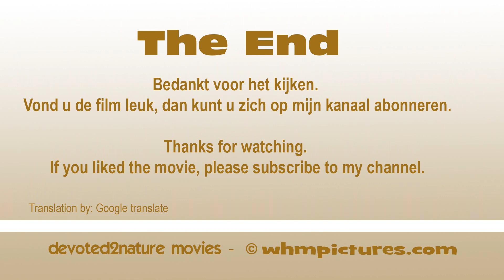Edelherten en wilde zwijnen/Red deer and wild boars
In de film ziet u een edelherten hinde (cerfus elehpus) en een smaldier (een kaff van één jaar oud) en wilde zwijnen (Sus scrofa) op een mooie voorjaarsavond.

In the film you see a red deer doe (cerfus elehpus) and a small deer (a one-year-old calf) and wild boar (Sus scrofa) on a beautiful spring evening.